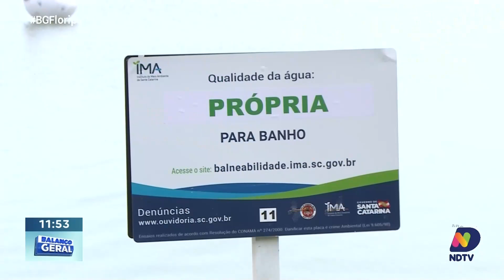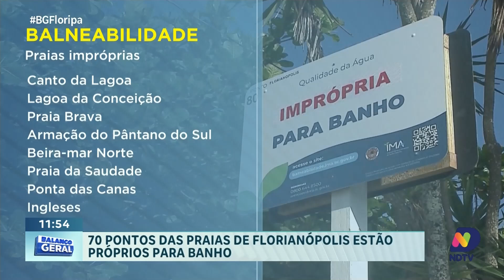SC tem mais praias próprias para banho neste feriado de Proclamação da República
Uma boa notícia para quem pretende aproveitar o feriadão nas praias de Santa Catarina: o número de pontos próprios para banho aumentou no litoral catarinense. Em Florianópolis, 70 pontos foram considerados próprios segundo o último relatório de balneabilidade. Acompanhe os detalhes com Felipe Kreusch, direto das praias da capital catarinense.